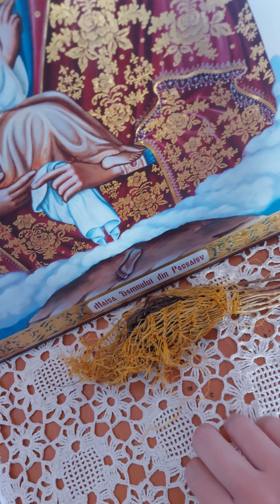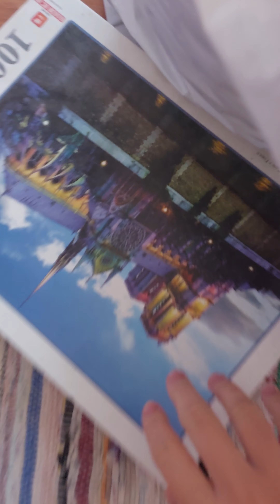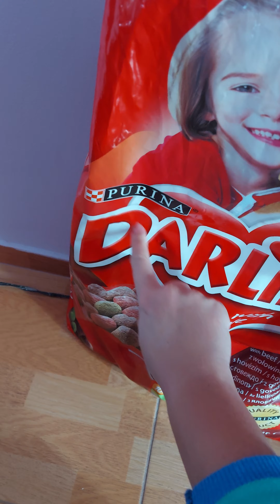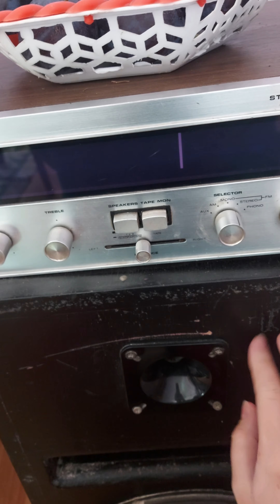ASMR! Tapping and scratching in my living room and hall.🏠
Hi! Finally, I'm free this weekend, it's been a long time since I've had a free weekend, and I thought about doing an Asmr in the hallway and living room. I wish you a beautiful day! 😘😘